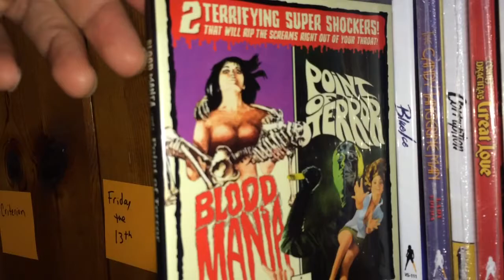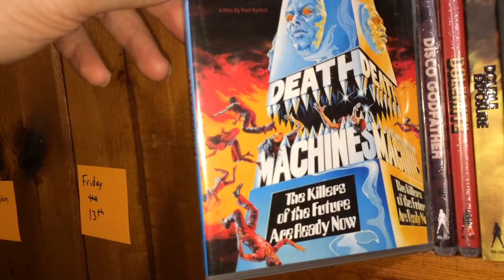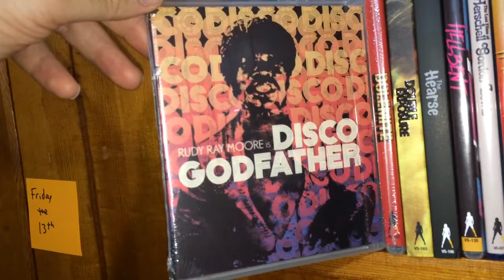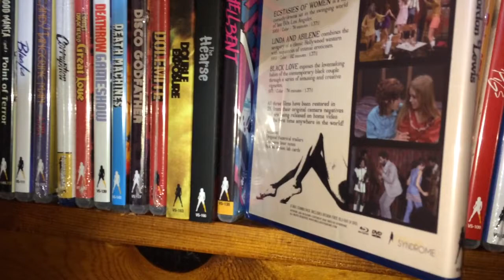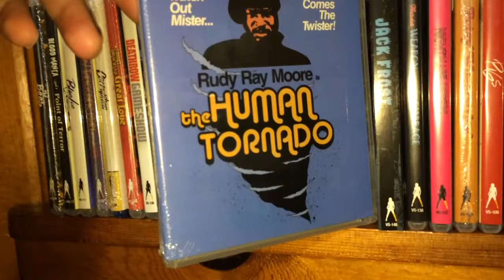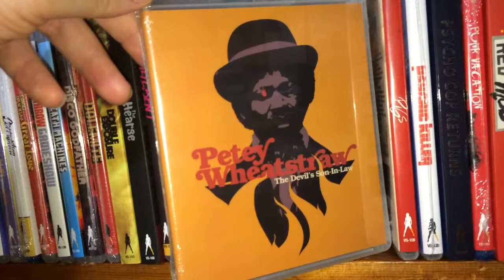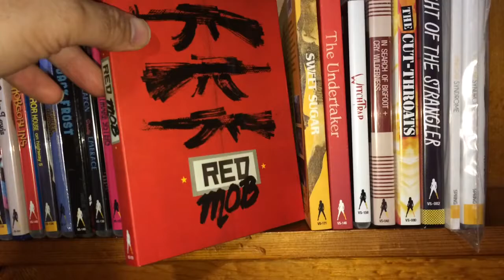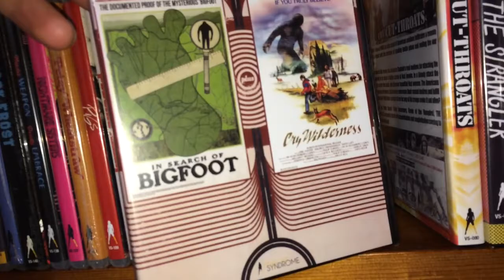Vinegar Syndrome Collection Overview Blu Ray DVD Slipcovers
Check out my modest VS Collection. Which titles should I get?